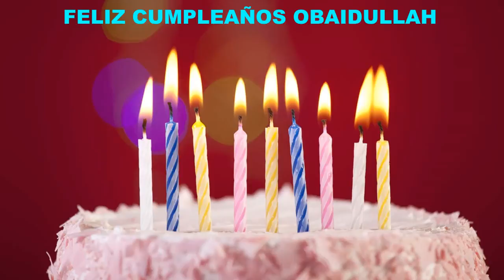Obaidullah Cakes Pasteles - Happy Birthday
BIRTHDAY CAKES & PASTELES DE CUMPLEAÑOS - A video birthday card with your name. Encuentra tu nombre